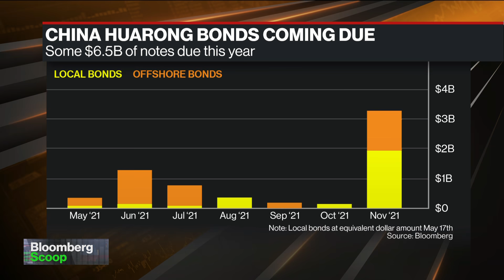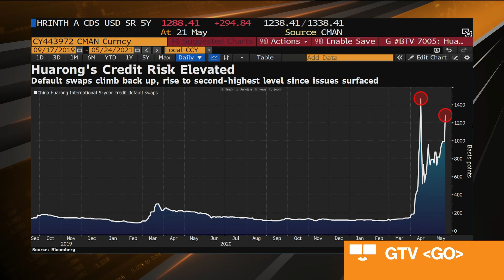Inside China Huarong’s Race to Prevent a Debt Disaster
May.23 -- The continuing silence from Chinese authorities on China Huarong Asset Management Co.’s plans to clean up its balance sheet is rattling local investors. Bloomberg’s Big Take looks at how handling the of Huarong will test China’s vast debt-ridden financial system, the banks and the investors caught in the middle. Bloomberg’s Rebecca Choong Wilkins reports on “Bloomberg Markets: China Open.”